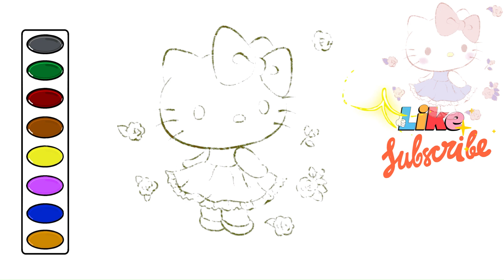How to Draw Hello Kitty Flowers Pastel Coloring drawing and coloring cartoon characters